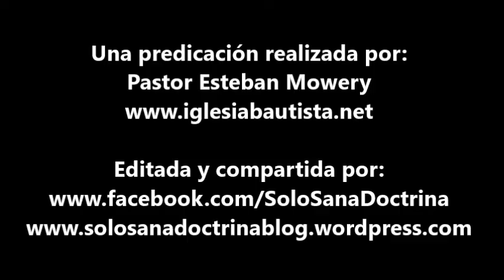Lo más extraño de la Fe Cristiana 1/2 Esteban Mowery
Esteban Mowery, nativo de Texas, EEUU. Nació en 1962. Es licenciado en teología de la Universidad Bautista Bíblica de Springfield, Missouri y recibió su Maestría de Teología de la Universidad Bautista Louisiana de Shreveport, Louisiana. Está casado con Kelly por más de 35 años (1983) y tienen 3 hijos y 5 nietos.

La Iglesia Bautista Bíblica de Murcia es una organización sin fines de lucro que nace con la visión de “Impactar la sociedad contemporánea con la revelación de Dios a través de la exposición de Su Verdad de una forma clara y convincente, haciendo uso de la Palabra como fuente de la verdadera sabiduría y respaldada por un testimonio de integridad“.